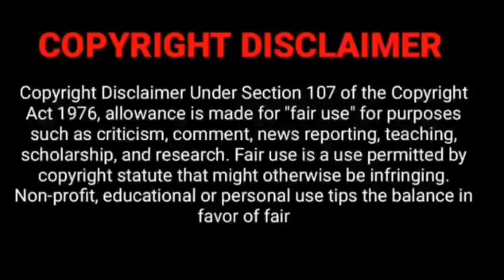Sachin Manisha सच सामने आया 😱❓ रात को विडियो delete Kyu करी 🤔❓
Neha Ashish से मिले थे Sachin Manisha सच सामने आया 😱❓ रात को विडियो delete Kyu करी 🤔❓

Neha Ashish ki Engagement मे ससुराल से क्या आया 😱 Sumit Mahal असली मे करते क्या हैं सुन कर हैरान 😱

Neha Ashish Tiwari Engagement मे Sachin Manisha को आने से क्यों मना किया ❓ टूट गया Sachin बुरी तरह ❓

Neha Ashish Ki Engagement मे भोपाल से वापस क्यो आए Sachin Manisha ❓ परिवार ने बधाई क्यो नही दी 🤔

Neha Ashish Husband Sumit Mahal Face Reveal 😱 Neha ने नही बुलाया Sachin Manisha Ko ❓

Neha Ashish Tiwari Sumit Mahal Engagement ♥️ Neha होगी Sumit के साथ जबलपुर Shift ❓

Neha Ashish Tiwari की Engagement Video किसने Viral करी, कौन है Sumit Mahal ❓Kya करते हैं ❓

‎@SachinManisha  Sachin Manisha की बुराइयां भूल गए ❓बीवी के आगे मां बहन की क्या इज्जत👍

‎@SachinManisha   आज बोलना जरूरी था 😡 कैसे बेटे हैं बताओ कच्छे भी नही धोते 🤔❓
‎@SachinManisha  Sachin Manisha का Grand Birthday की कुछ अनदेखी अनसुनी कहानिया

‎@SachinManisha  Sachin Ka गलत Decission, असली Blackmailer कौन🤬 टूट गए रिश्ते ❓

‎@SachinManisha  Sachin Manisha बहन की इज्जत के लिए आवाज नही उठा रहे❓Video Viral जान के हुई है
 Sachin Manisha चुप क्यों हैं ❓ जेल में जायेंगे ऐसी औरते 😡😠

‎Sachin Manisha और Neha को Blackmail करने वाली औरत का भांडा फोड़😡‎

‎@SachinManisha  Sachin Manisha के रिश्ता तोड़ने वाला कौन❓Video कौन दिया Exposed

‎@SachinManisha  Sachin Manisha Ko Blackmail किया❓किसी औरत को बदनाम की कोशिश❌‎